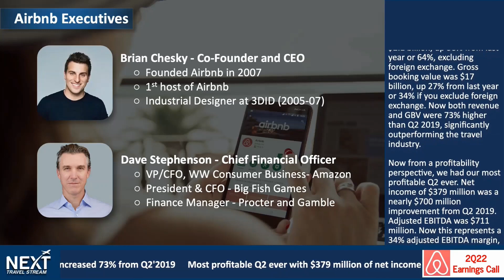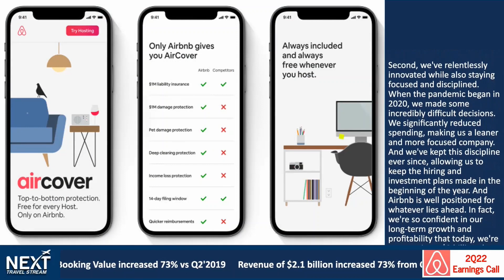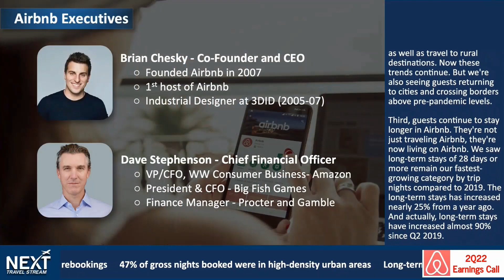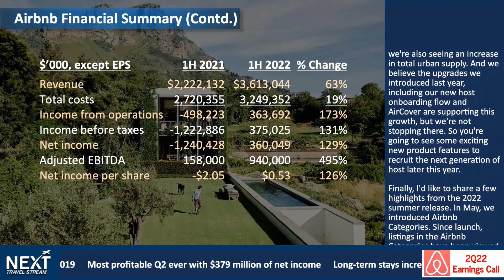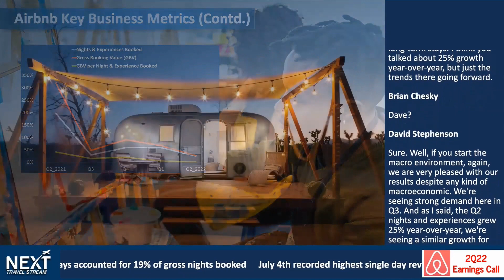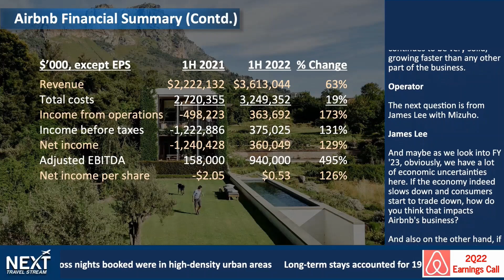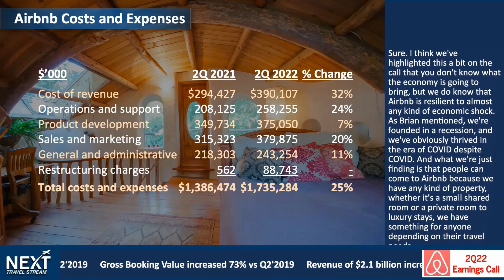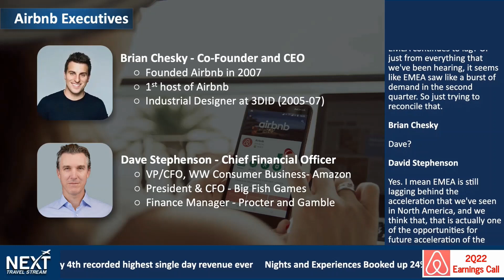Airbnb Reports Record Revenue, Long Term Stays Fastest Growing Segment | NEXT Travel Stream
Airbnb CEO Brian Chesky, recently reported the home sharing giant’s record second  quarter results. Revenue was up a whopping 58% versus last year, and up 73% versus 2019. Airbnb was one of the few travel companies that grew right through the pandemic. Chesky ascribes that success to the companies adaptable business model. They now list nearly every type of space in every type of location. So, however travel changes, the company feels it can adapt. Airbnb’s fastest growing category was stays of 28 days or longer. Those long term stays are up 25% from last year, and up 90% from 2019. It’s a new world with work-from-home flexibility for so many employees. Take a listen as Chesky shares his insights into the evolution of home sharing.